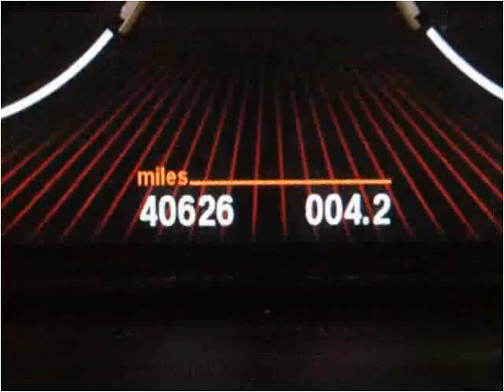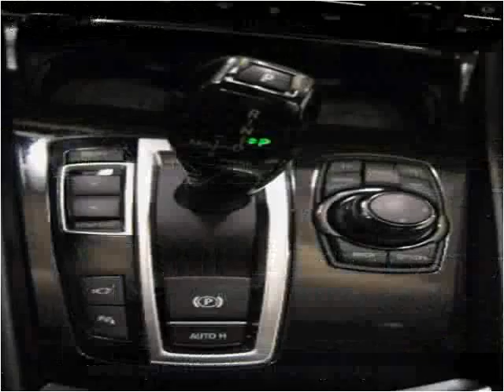2010 BMW 5-Series Gran Turismo Used Cars Woodside NY